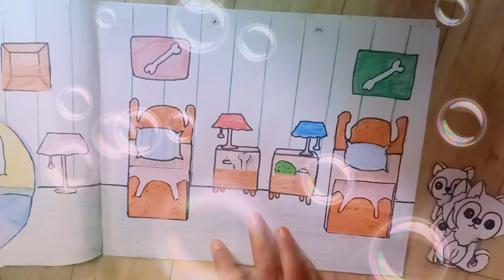Paper ki dog house 🥰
Paper ki dolls dog house 🥰 dolls dog house 🥰 dolls drawing and painting